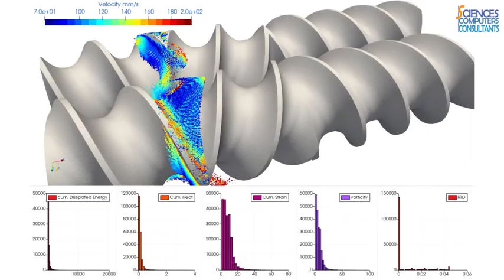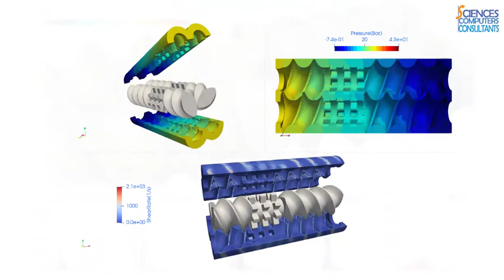XimeX-TSE - Determining the screw elements mixing performance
Overview of 4 screw configurations for analyzing their mixing performance within the XimeX-TSE software